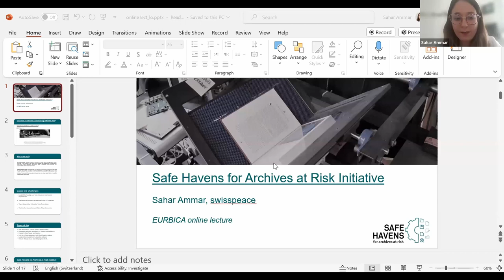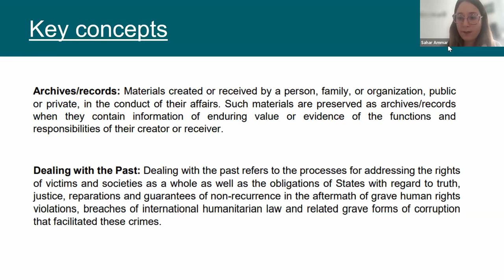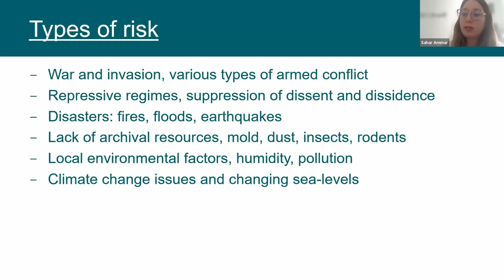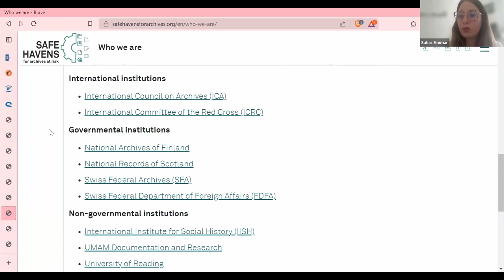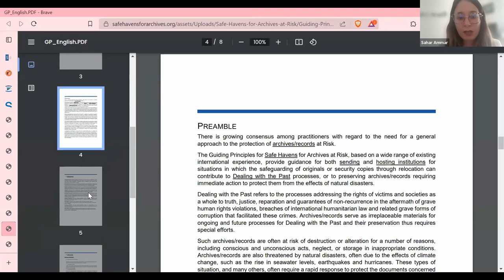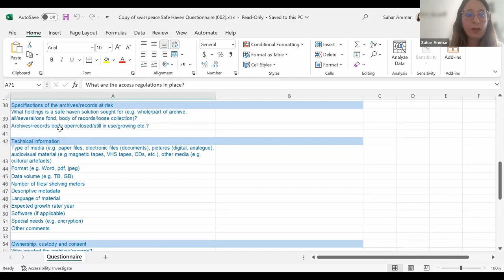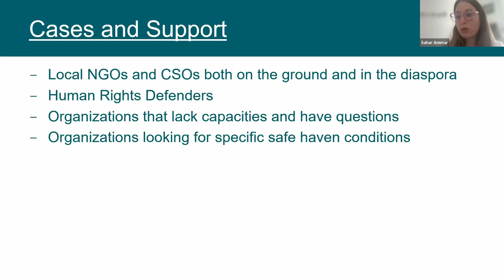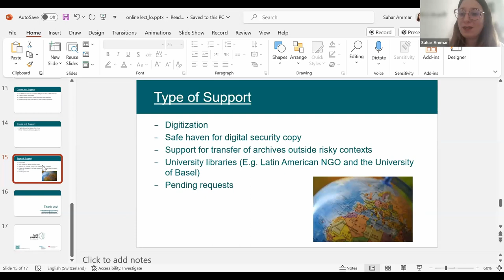EURBICA Lectures Series: Safe Havens for Archives at Risk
The European Regional Branch of the ICA is one of the largest entities within ICA, bringing together over 900 members. It aims to support its members through the dissemination and promotion of archival best practice both in Europe and beyond.  / Safe Havens for Archives at Risk

The lecture aims to shed light on the value and potential use of human rights archives, explaining the role of the Safe Havens for Archives at Risk Initiative in contributing to securing and protecting human rights documentation in fragile and unstable contexts.

Speaker:

Sahar Ammar – Program Officer in swisspeace's Dealing with the Past team. Her regional focus lies on the MENA region and Sub-Saharan Africa.